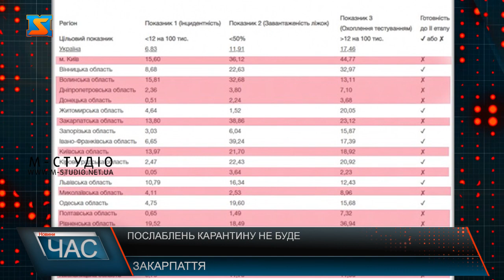Послаблень карантину не буде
Послаблень карантину на Закарпатті поки не буде. Згідно з інформацією оприлюдненою ОДА, ними було взято до уваги повідомлення Закарпатського обласного лабораторного центру та Департаменту охорони здоров’я. Рівень епідемічних показників не відповідає встановленим МОЗ критеріям. На 100 тисяч населення у нас майже 14 хворих на коронавірус, а послаблювати карантин можна, якщо ця цифра складатиме не більше 12 хворих на 100 тисяч населення.  Тому, поки транспорт, готелі, дитячі садки не розпочинають свою роботу. В адміністрації будуть щоденно моніторити інформацію, яка приходить від лабораторного центру і у разі якщо ситуація зміниться на краще, будуть розглядати питання щодо послаблення карантинних обмежень.